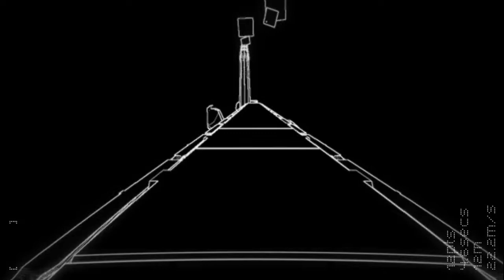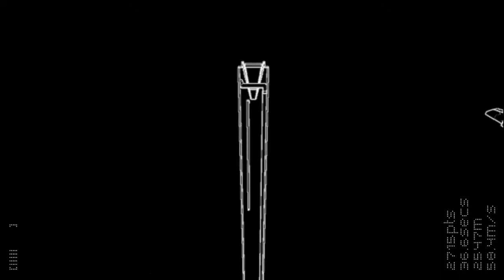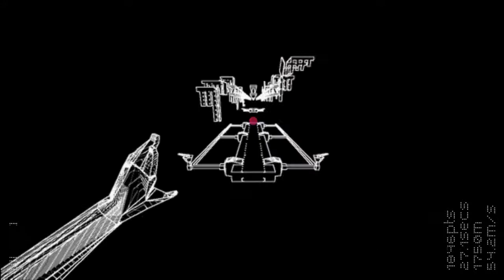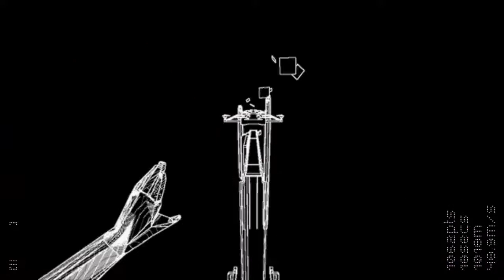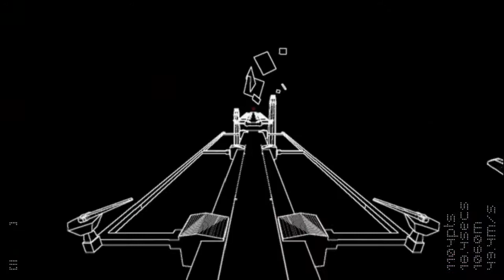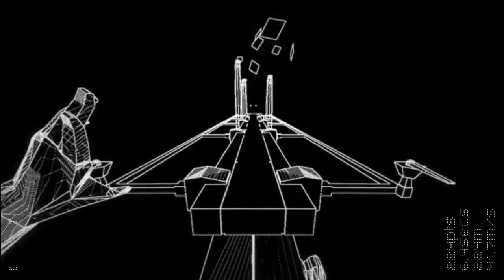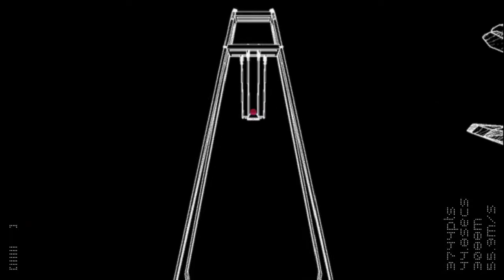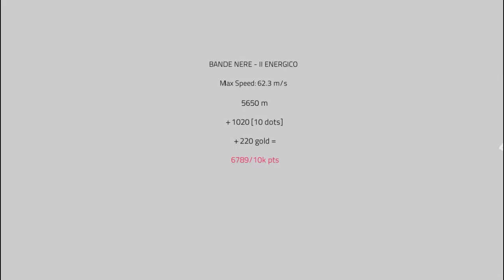FOTONICA - Let's Play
Fotonica: A glimpse into the world of Foton Racing. It's a shame the sport doesn't get more recognition.